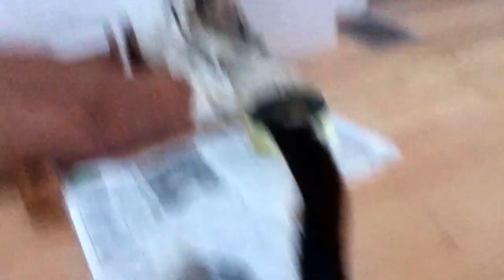Dog vs. cat